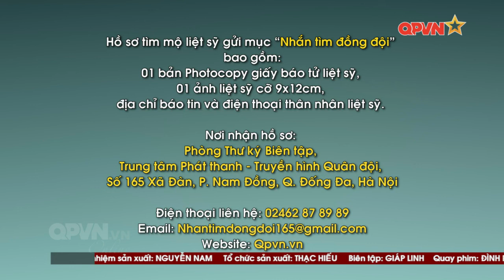Nhắn tìm đồng đội - Số 349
Hồ sơ tìm mộ liệt sỹ gửi mục "Nhắn tìm đồng đội" bao gồm:

- 01 bản photocopy Giấy báo tử Liệt sỹ.

- 01 ảnh Liệt sỹ cỡ 9x12cm.

- Địa chỉ báo tin và điện thoại thân nhân Liệt sỹ.

Nơi nhận hồ sơ:

Phòng Thư ký Biên tập, Kênh Truyền hình Quốc phòng Việt Nam, Số 165 - Xã Đàn - Đống Đa - Hà Nội.